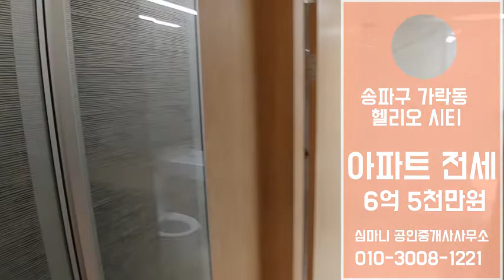서울시 송파구가락동아파트전세 헬리오시티33평형 헬리오시티전세 헬리오시티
송파구의 차세대 랜드마크로 각광받는 헬리오시티입니다.
가락시영 아파트 재건축사업으로 만들어진 헬리오시티는 84개동 9510세대의
대한민국 최대 규모의 아파트 단지로서 '미니신도시' 라는 별명을 가지게 되었습니다.

많은분들이 걱정하셨고 문의주셨던 일조량과 동간거리는 단지간 거리가 가까운곳은 약 40m 넓은곳은 약 75m 가량으로
많이 비교되는 잠실 파크리오 와 비교해보면 가까운곳 약 30m 먼곳 약 65m 가량으로 걱정안하셔도 되시겠습니다.

편의 시설로는 약1Km Park Band 형성되어 있으며 17실의 게스트하우스가 존재합니다.
스포츠센터에는 약50여개의 스크린골프가 설치되어있는 실내골프연습장,
전문강사를 초빙하여 진행되는 GX룸, 피트니스센터, 사우나실,
6레인이 설치되어있는 실내수영장, 어린이 수영장, 탁구장 등이 있습니다.
아이들의 교육과 놀이시설을 책임지는 에듀존, 이웃간의 소통과 만남을 위한 공간의 에코존,
각종 문화시설을 즐길수있는 컬쳐존, 입주민들이 사용할수있는 프리미엄 독서실 등등 여러가지 시설이 존재합니다.
헬리오시티 단지 어린이집 7개소 모두 국공립 어린이집으로 확정되었으며
단지내에 서울 최초 초중등 통합학교 가 이번년도에 개교할예정이며 마을결합형 학교 대상이기도 합니다.

그외에도 대치 학원단지까지 대중교통이용시 약 30분 차량이용시 15분 내외 소요되며
강남, 송파지역과 접근해 있으며 분당수서간고속도로 이용시 분당도 차량으로 30분이내에 가실수있습니다.
인근교통편은 지하철8호선 송파역, 3.8호선 가락시장역 9호선 석촌역 이 있는 쿼드로 역세권 입니다.
동쪽으로는 송파역 버스정류장, 남쪽으로 가락시장가락시영아파트 버스정류장, 북쪽으로 송파사거리석촌시장 버스정류장 등이 있으며
송파대로가 성남시와 잠실간 주요 간선도로 역활을해 성남시, 하남시, 용인시, 광주시로 가는 버스 노선등 이 많습니다.
수서역이 멀지않아 수서역SRT를 통해 타지방과 연계하여 이동하시기도 매우 좋습니다.